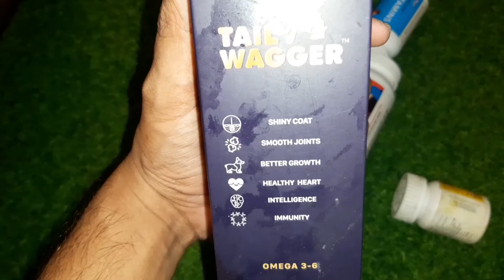Drools tablet for dog .......its good or not (vlog 13)